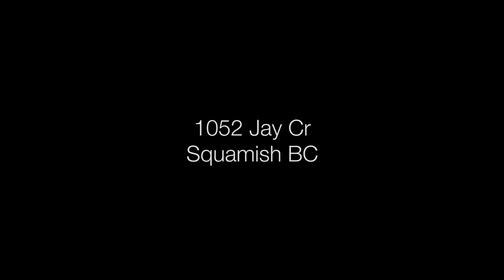1052 Jay Cr - For Sale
For Sale: 1052 Jay Cr Squamish BC